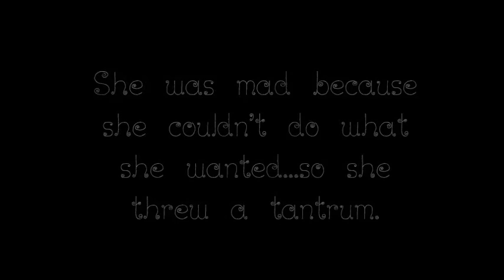Tantrum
An attempt to record a tantrum by Emerald